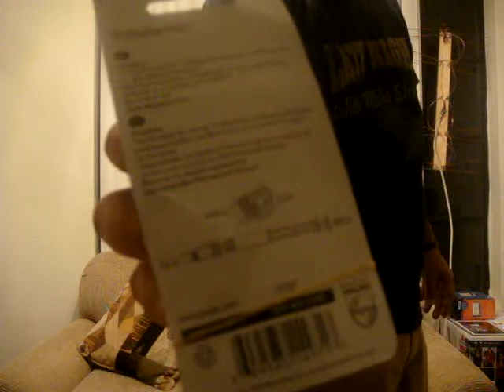HD.MPG hd tv antenna making-kerala style